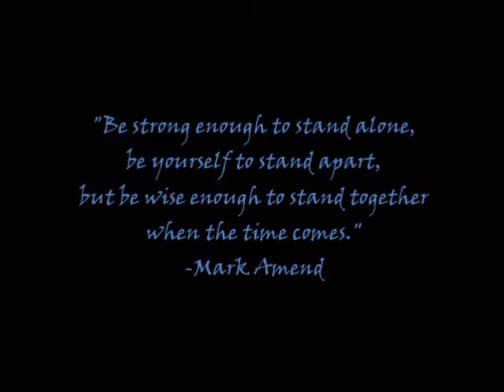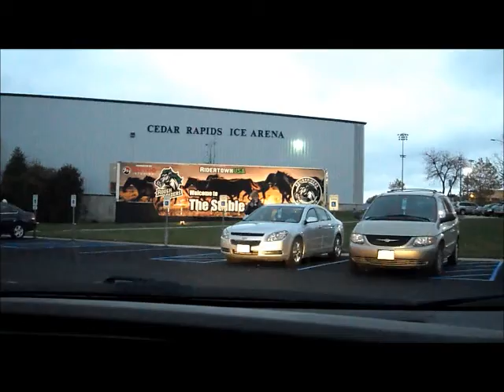The Hockey Wolves: Game Three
It’s a Halloween edition of Life With the Wolves: The Hockey Wolves!  It was a smaller crowd for tonight’s game against the Des Moines Buccaneers, but we still had a blast—winning five to one.  Ricochet’s Dance Moves showed off Michael Jackson’s “Thriller”, while Tobey went old school with “The Monster Mash”.  Enjoy!